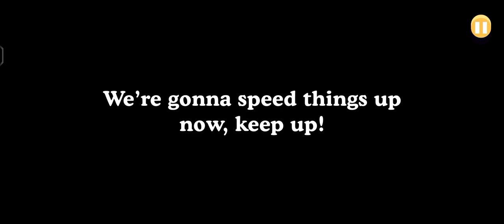dumb ways to die| funny game | dumbest game ever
dumb ways to die| funny game | dumbest game ever | funny